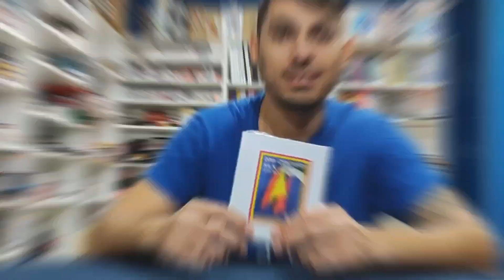REVIEW Pañuelos siglo XX Mr. Magic //